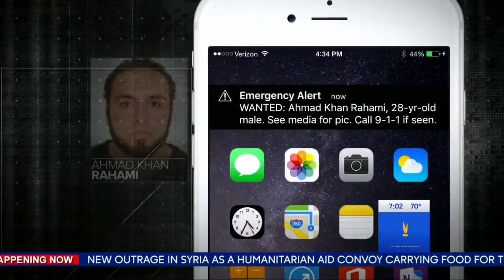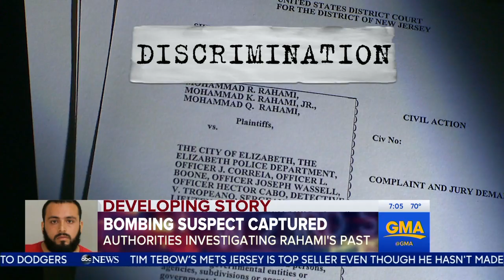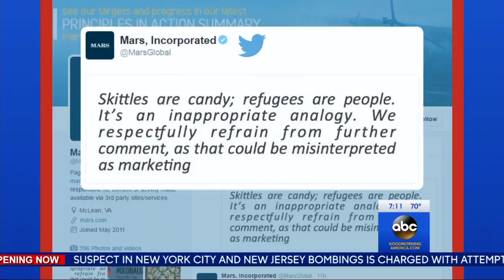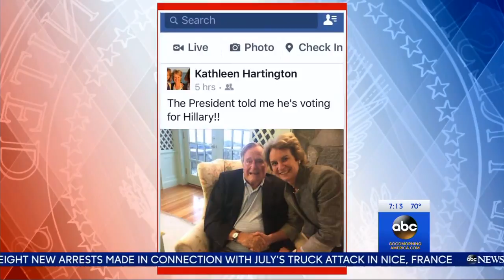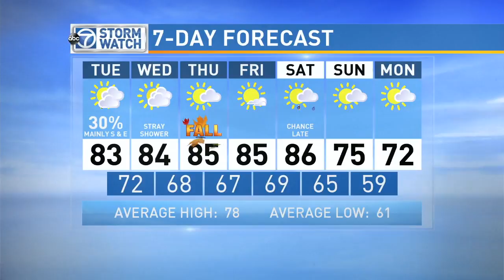WJLA HD 20160920 0700